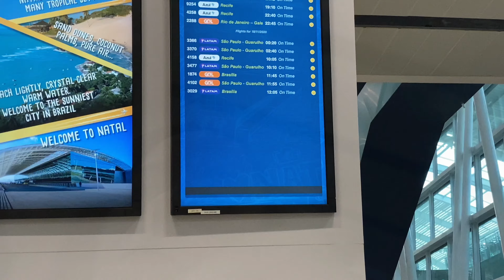Esqueci minha máscara veja o que aconteceu /Covid19